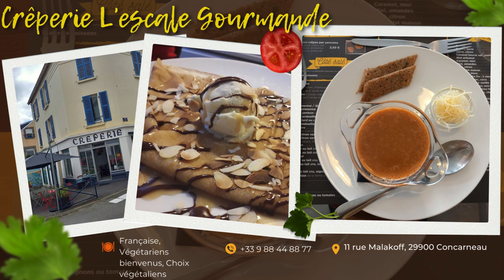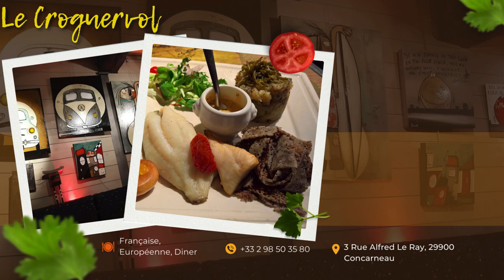MEILLEURS RESTAURANTS CONCARNEAU - Où manger à Concarneau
Plongez dans l’univers gastronomique de Concarneau, où chaque restaurant est une invitation à un voyage culinaire unique. Que vous soyez amateur de cuisine française traditionnelle, de saveurs exotiques ou d’options saines et végétariennes, vous trouverez votre bonheur dans cette charmante ville bretonne.

La Crêperie Entre Amis est l’endroit idéal pour savourer des crêpes gourmandes dans une ambiance conviviale. Ici, la cuisine française s’associe à une touche de fraîcheur et de santé, pour des moments partagés autour de mets simples et délicieux.

Le Flaveur incarne la fusion parfaite entre tradition et modernité, avec des plats mêlant finesse française et inspirations européennes. Chaque assiette est un hommage à la cuisine saine et équilibrée, conçue pour ravir les palais les plus exigeants.

L’Escale Gourmande est un véritable havre pour les végétariens et les amoureux de crêpes. Ce lieu chaleureux propose une large gamme de plats végétariens et végétaliens, tout en conservant les saveurs authentiques de la Bretagne.

Pour une expérience classique et réconfortante, Le Tire Bouchon vous accueille dans une ambiance chaleureuse, où la cuisine française se dévoile dans toute sa simplicité et son authenticité. Ici, chaque repas est un hommage à la gastronomie locale.

Si vous cherchez à combiner une cuisine française savoureuse avec une atmosphère détendue, Le Croguervol est l’endroit parfait. Ce restaurant propose des dîners aux accents européens, où les produits locaux sont mis à l’honneur.

Envie d’un cadre chaleureux et intime ? Ty Cosy vous invite à déguster des plats généreux, inspirés de la cuisine française et européenne, dans un lieu où l'on se sent comme chez soi. Parfait pour un moment de détente gourmand.

Avec une vue sur le port, Ti Clémentine séduit les amateurs de cuisine française raffinée et les végétariens. Ce restaurant offre une belle variété de plats tout en respectant l’harmonie entre tradition et modernité.

Pour une escapade exotique, Ker Thaï est une véritable invitation au voyage. Ce restaurant thaïlandais propose des plats authentiques, épicés juste comme il faut, avec des options végétariennes pour combler toutes les envies.

Les amateurs de cuisine italienne se régaleront à Kera Pizzeria, où les pizzas savoureuses et les recettes italiennes classiques vous transportent directement sous le soleil de l’Italie, tout en restant fidèles à la générosité européenne.

Enfin, L'Ancre est le rendez-vous incontournable pour les amateurs de grillades et de cuisine généreuse. Avec ses viandes tendres et ses plats de barbecue, ce restaurant est un véritable temple des saveurs robustes et authentiques.

Concarneau vous promet ainsi un voyage culinaire riche et varié, où chaque restaurant raconte une histoire à travers ses saveurs et son ambiance unique.